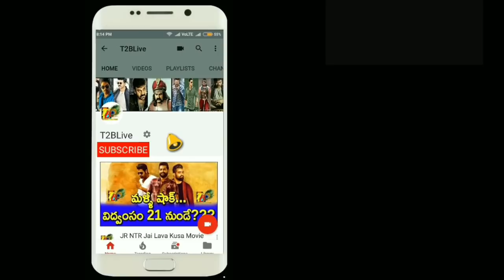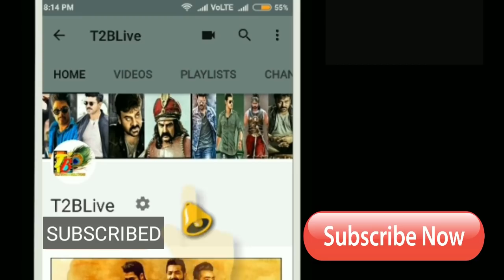Geetha Govindam Movie Review Rating By T2Blive| Vijay Devarakonda | Rashmika